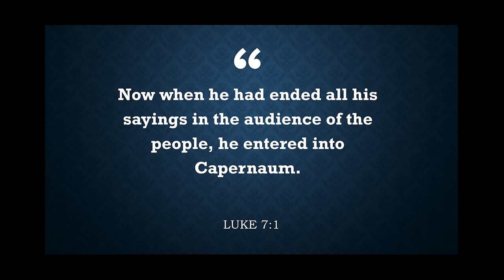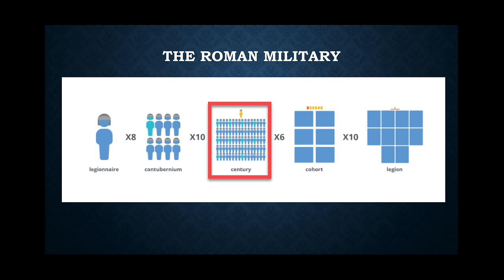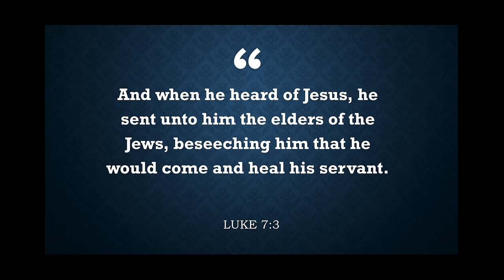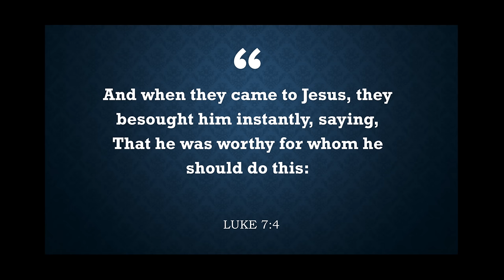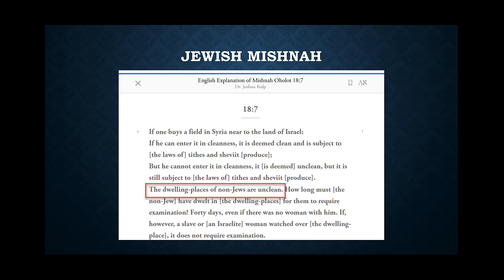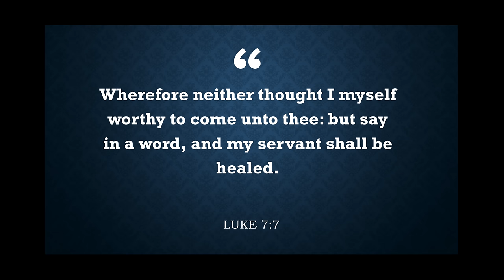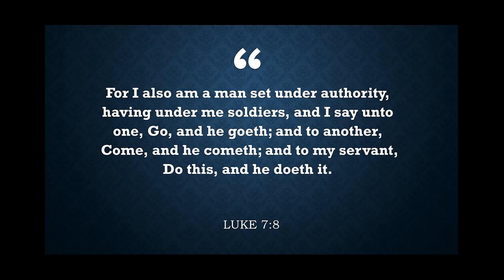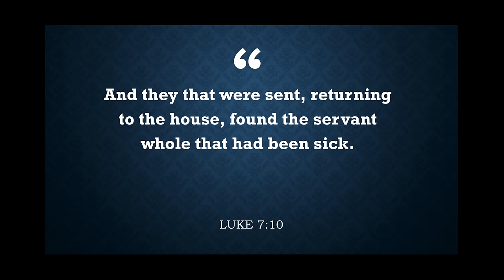Ep. 12 Jesus Heals A Centurion’s Servant |Luke 7:1-10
Eld. Charleton Lewis

Support this ministry:
CaspApp - $CODWC

Union Gospel Press (UGP)
Lesson 9, July 31, 2022